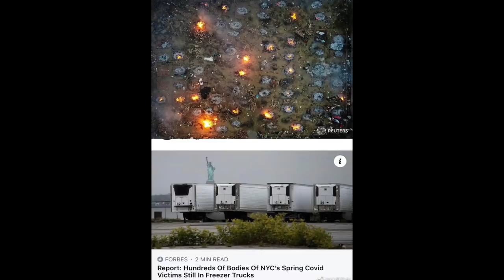印度开启地狱模式 医疗殡葬系统崩溃、中国愿意伸出援手、印度更大的危机还在后面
成为此频道的会员就可以加入磊哥的会员聊天群！观看会员专属视频！